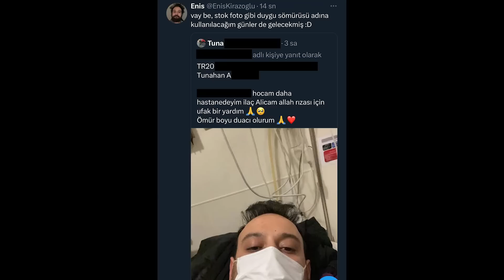DOLANDIRICILARA MALZEME OLMAK ve BİZDEN ONLARA TAVSİYELER! - Konu dışı!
Epey bir yoğunluğun ardından hep beraber bir konu dışı ile karşınızdayız!